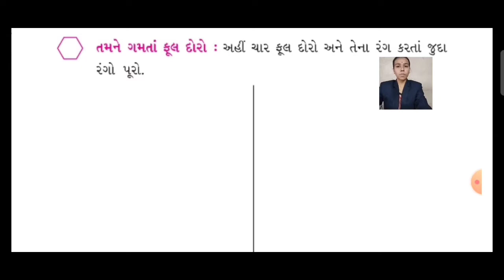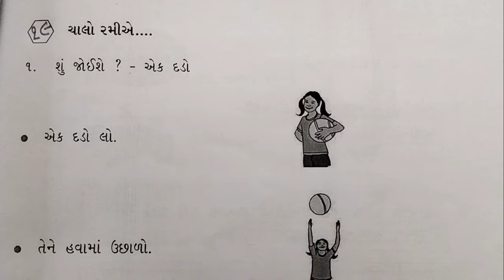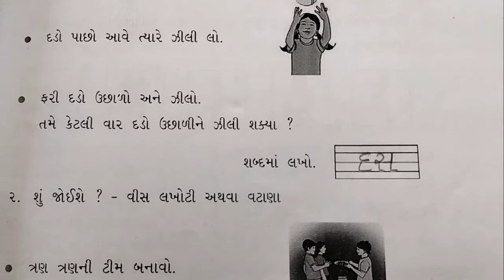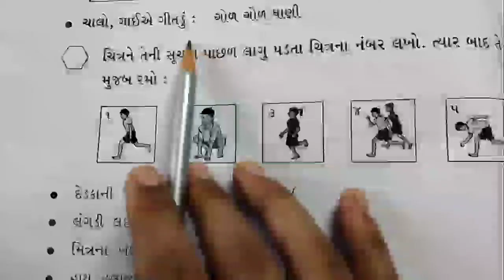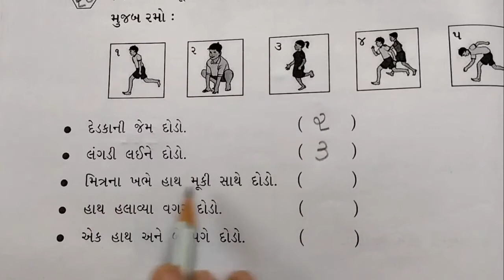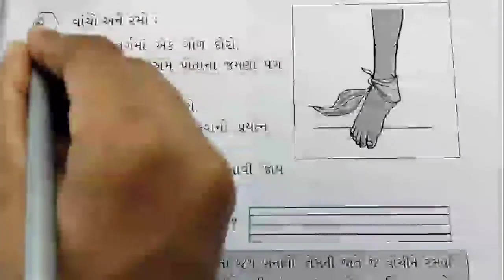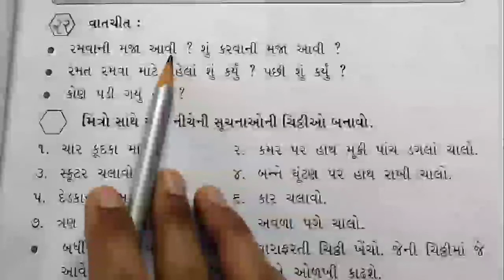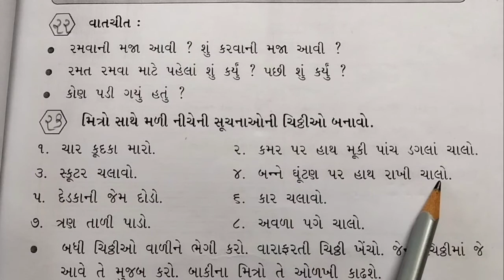Std 2 Gujarati Chap 5 Part 5 મારે તો બસ રમવું છે